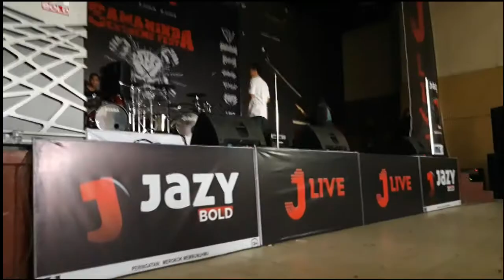Lost In Texas Live At Samarinda Extreme Fest 2018